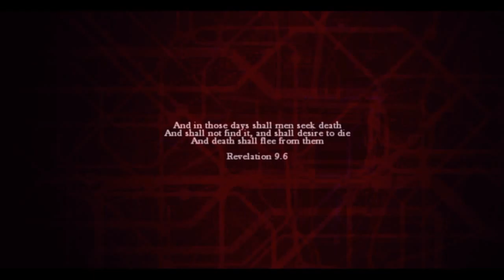Free for the Month: Zombi gameplay (PS4)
Free for the Month is a show dedicated on showing the free games given by Sony for PlayStation Plus members.
Zombi is a first-person, survival horror game that was developed by Ubisoft Montpellier and published by Ubisoft. Originally a launch title for the Wii U on November 18, 2012, it was later developed for the Xbox One, PS4, and PC and released on August 18, 2015.